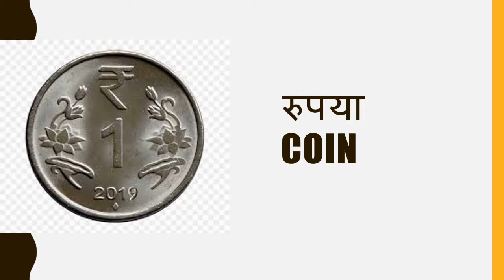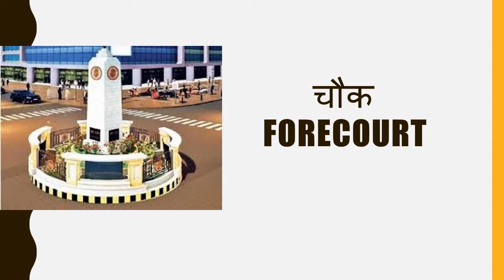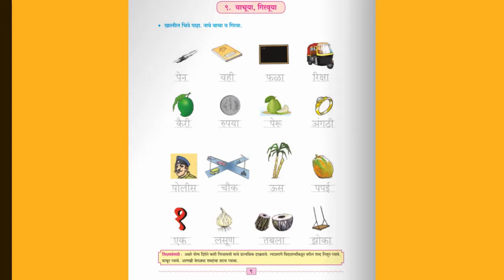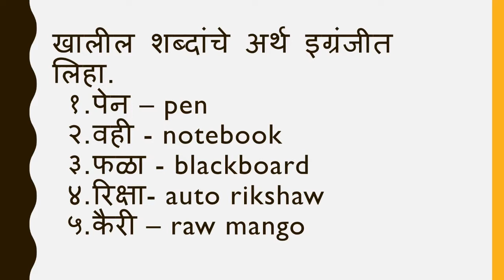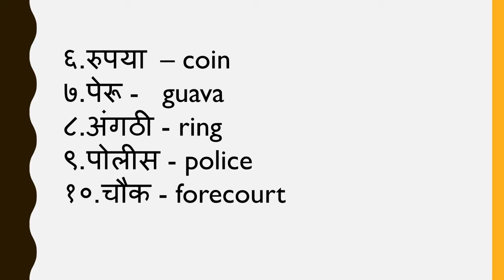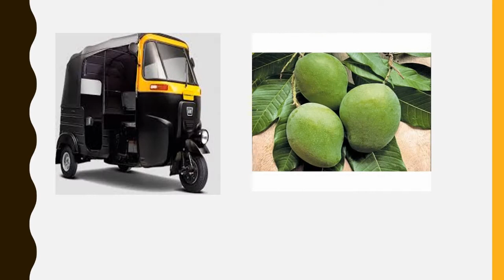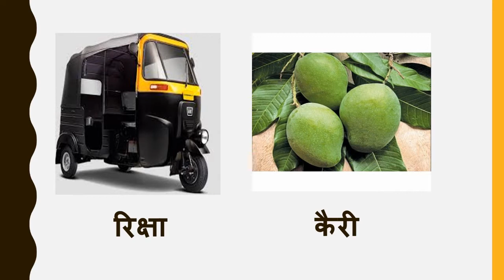Standard: IV, Subject: Marathi, Topic: Vachuya Girvuya.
This Video is Presented by Rupali Lagdive, explaining the topic " Vachuya Girvuya" for standard IV.